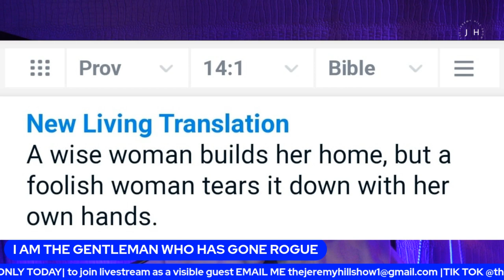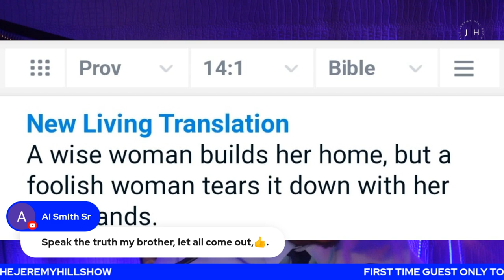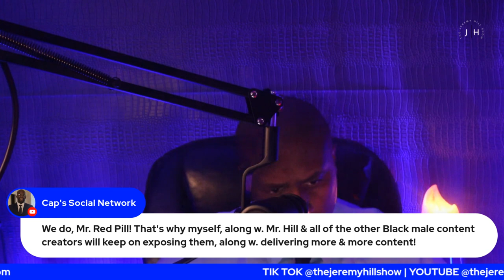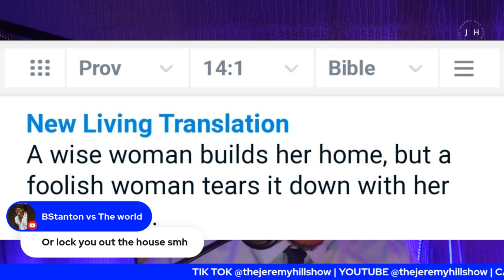The Jeremy Hill Show